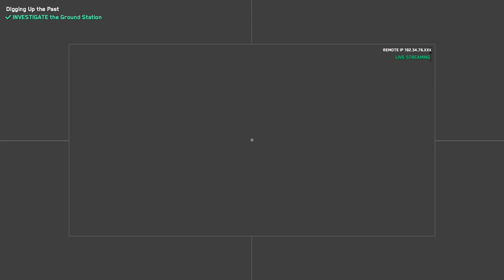Watch Dogs Legion - Breaking Into Scotland Yard - Walkthrough Gameplay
Watch Dogs: Legion is an upcoming action-adventure game, developed by Ubisoft Toronto and published by Ubisoft. It is the third instalment in the Watch Dogs series, and the sequel to Watch Dogs 2. The game is set within an open world, fictionalised representation of London, and will feature the ability to control multiple characters that can be recruited across the game's setting and who can be permanently lost during the course of a playthrough if players have the permadeath option enabled, providing a more dynamic influence on the game's narrative. The game will also feature a cooperative multiplayer that will allow up to four players to work together. It is due to be released for Microsoft Windows, PlayStation 4, Xbox One, and Stadia on 29 October 2020, as well for the Xbox Series X/S on 10 November 2020, and for the PlayStation 5 on 12 November 2020 as a launch title for both the PlayStation 5 and Xbox Series X/S consoles.

The game's story focuses on the London branch of hacker group DedSec, as they attempt to liberate the city from its dystopian surveillance state by recruiting allies from London's inhabitants. At the same time, the group focuses on investigating a string of terrorist attacks they were framed for, and who orchestrated them, discovering a deep conspiracy centered around the head of a private military company.